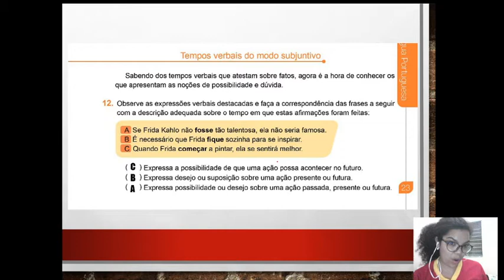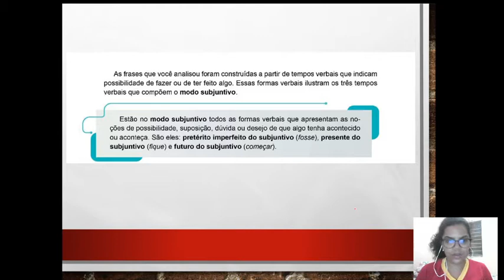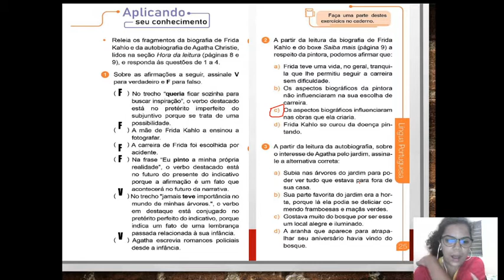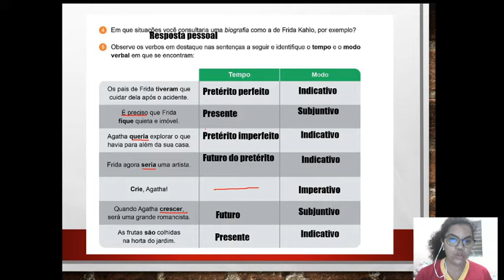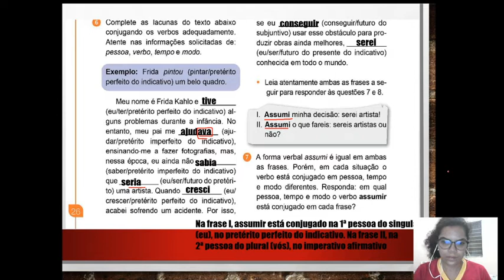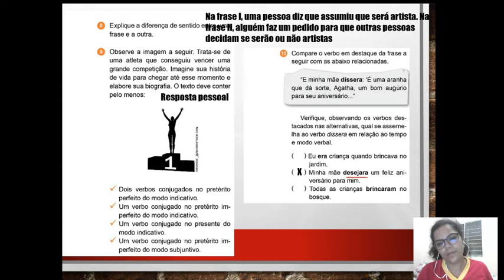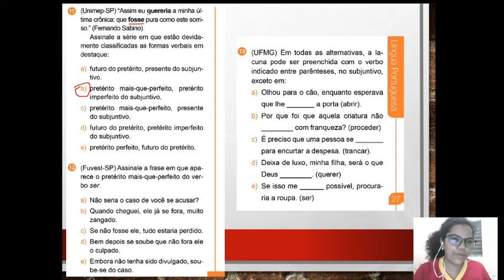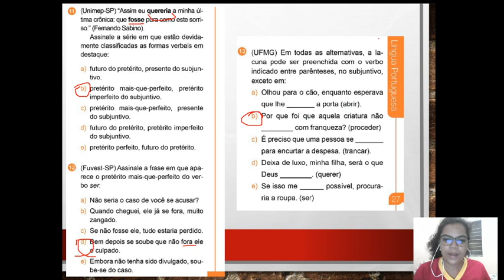6º ano 05/11 correção redação